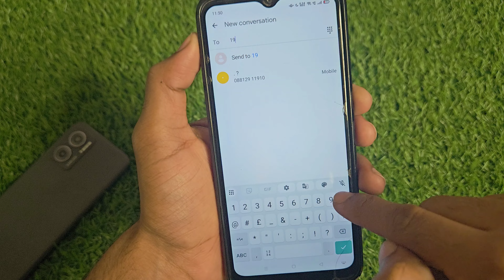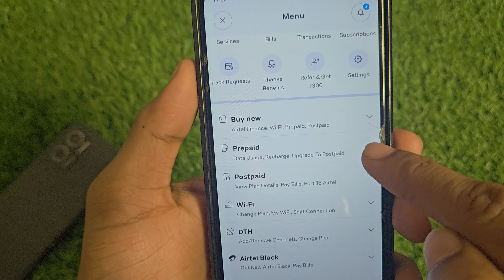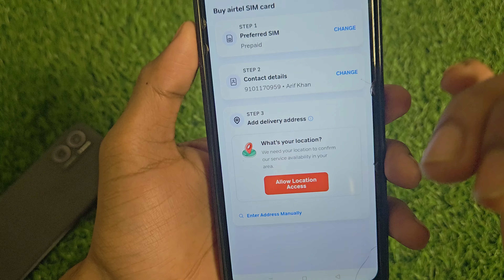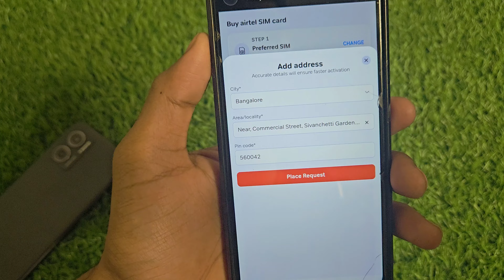Jio ki sim ko Airtel me kaise port kare | how to port jio sim to Airtel | jio to Airtel port 2025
Your Queries -

Jio ki sim ko Airtel me kaise port kare